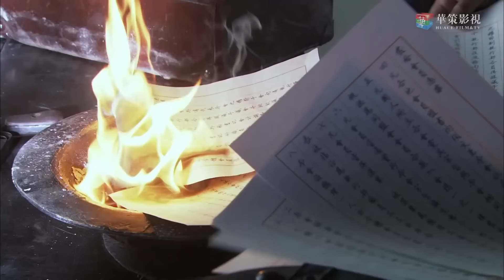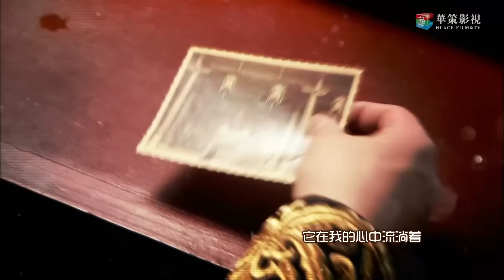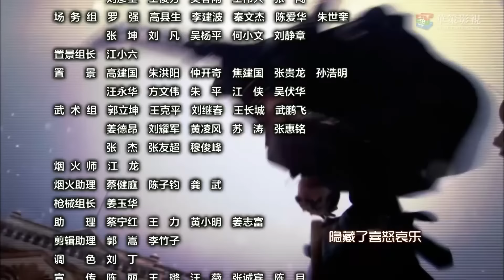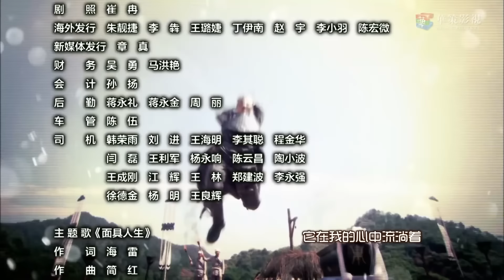【热门动作片】《蒙面杀手》04 | 纨绔豪门少爷秒变武艺高强捣毁敌人阴谋的神秘杀手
《蒙面杀手》讲述了相互保护的至亲兄弟，但却因为走向了截然相反的道路而反目成仇，上演了一幕兄弟刀枪相向的人伦惨剧。辛亥革命结束伊始，满清残余势力妄图复辟帝制。同盟会员水含冰潜伏在风氏家族的风满堂公司，意在借风家与敌对势力冯司令的关系，粉碎敌人的阴谋。风家长子风泽耀深爱着水含冰，一次偶然的机会，他知晓了水含冰的真实身份，但水含冰却并不知道。为了帮助水含冰，风泽耀表面上与冯司令狼狈为奸，暗中却为水含冰提供了诸多情报，帮助她屡次成功地执行任务，还默默保护着她的安全。水含冰却只当风泽耀是冯司令的走狗，对之恨之入骨。两个有着共同信仰、却又采取不同方式投身革命的年轻人，为了彻底粉碎封建势力，抵制帝国主义的入侵，展开了可歌可泣的动人故事。二人最终联手捣毁了冯司令的阴谋，但水含冰却英勇牺牲，当她倒在风泽耀臂弯里的最后时刻，才知道风泽耀就是默默爱着自己，而又让自己爱意汹涌的那个神秘人物。